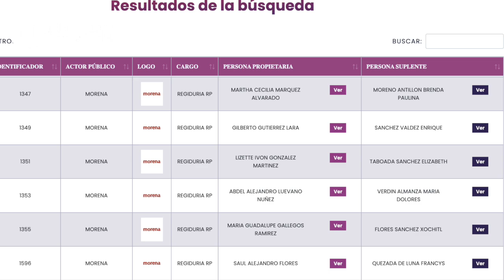Crónica del Poder/Llamarán a suplente de Martha Márquez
Llamarán a suplente de Martha Márquez

Aguascalientes, Ags. 17 de octubre 2024.- El amparo otorgado a la neomorenista Martha Márquez Alvarado por el Juzgado Segundo de Distrito en Aguascalientes no le permitirá presentarse a rendir protesta como regidora plurinominal.
Y es que este beneficio de ley le sirve momentáneamente para no ser detenida dentro de la investigación que se le sigue por el destino de aproximadamente 30 millones de pesos de la SEDESO estatal mientras ella se desempeñaba como titular de esa dependencia.
El problema para Martha es que la inhabilitación por 10 años para ocupar cualquier cargo público no deriva de este presunto delito, el cual es de carácter penal ni fue emitida por alguna autoridad de este tipo, sino que ese encuentra debidamente notificada al Ayuntamiento de Aguascalientes por el Tribunal de lo Contencioso Administrativo, toda vez que deriva de otro asunto completamente distinto.
Ante ello, se espera que en las próximas horas la Secretaría del Ayuntamiento habrá de solicitar al Instituto Estatal Electoral le informe oficialmente quien es el o la suplente de Martha Márquez, a efecto de llamarla a rendir protesta.
Así, de no existir cambios, a más tardar el lunes la morenista Brenda Paulina Moreno Antillón formará parte del cabildo capitalino. De negarse, a lo cual tiene derecho, el IEE debe designar a una nueva regidora, tomada de la lista presentada por Morena al momento del registro de candidaturas a regidurías plurinominales.